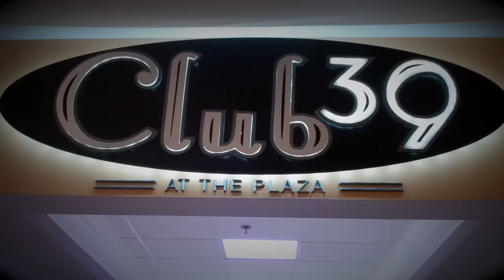Rosen Hotels & Resorts Dances with Orlando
Love is the answer!